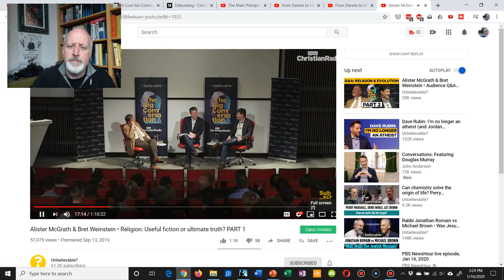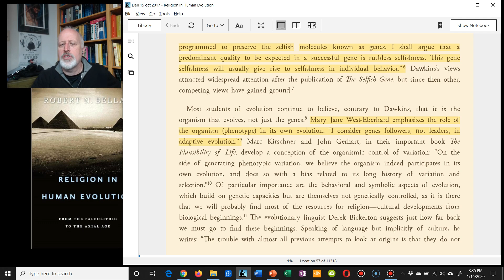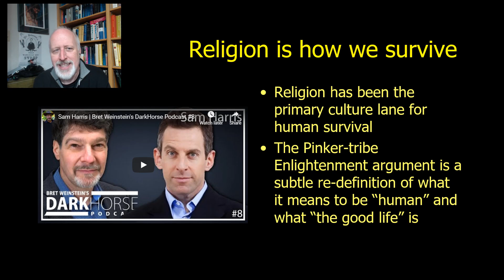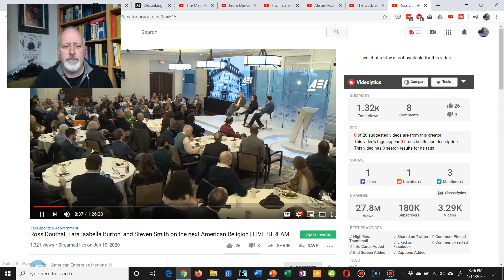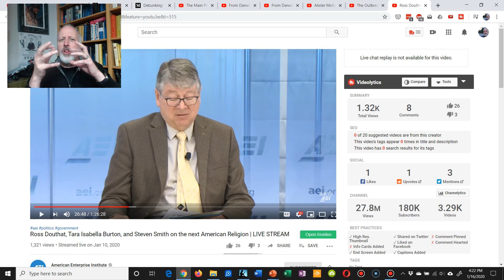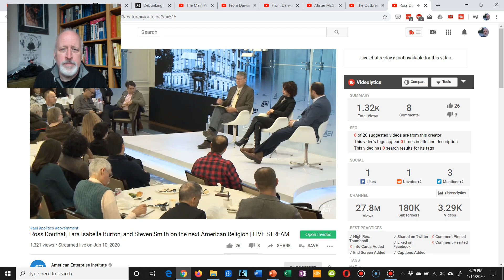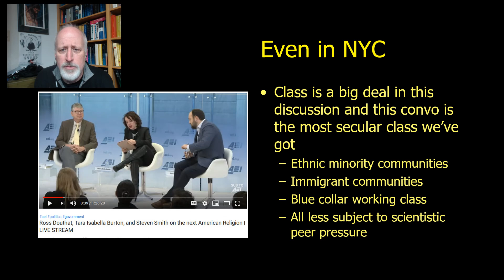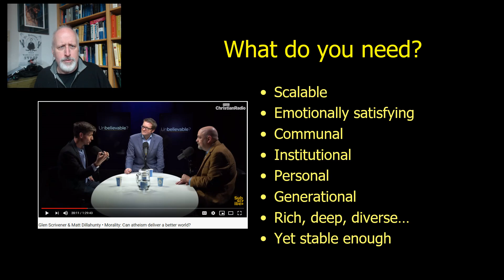Durability of Secular Humanism Pt. 2: America's Next Religion?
New Atheists imagined that the recession of the church would lead to the triumph of Rationality. By Rationality they believed that people would be non-superstitious, they would deny supernatural belief and materialism would reign. Tom Holland noted that the morality of secular humanism is Christian morality. What do we really see as Christianity recedes? Many have noted the rise of old style paganism. Is paganism resurging or did it never leave? Is this simply Bret Weinstein's second track?

Click here to meetup with other channel viewers for conversation The link will prompt you to download the software for this free group messaging service. This link updates every 100 users so look for the most recent videos if this link doesn't work.